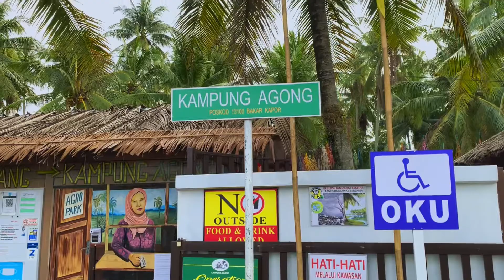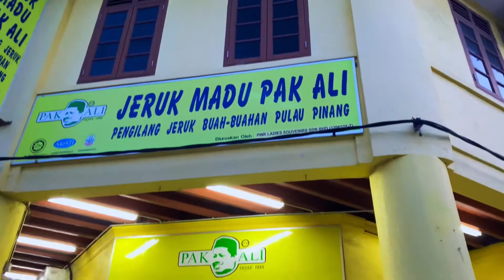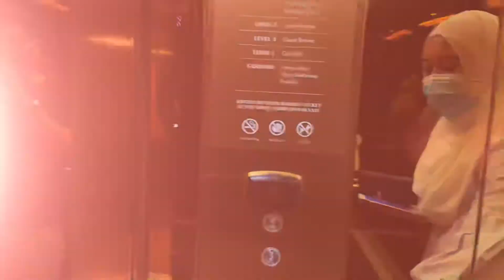Penang Short Trip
Our short trip to Penang.  Enjoy guys!